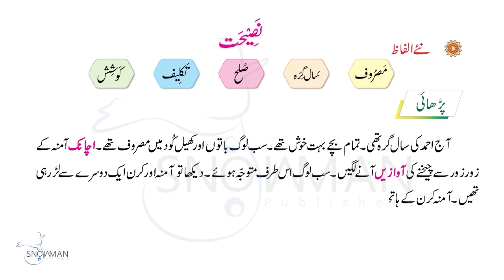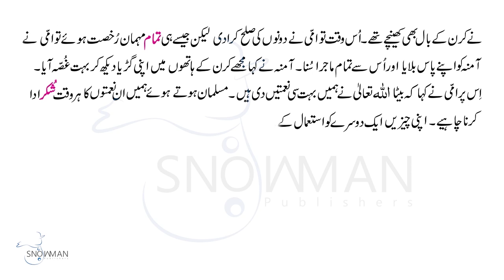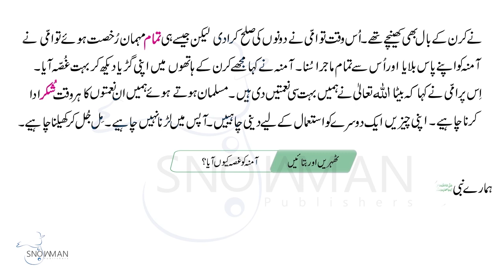اردو جماعت اول باب پنجم نصیحت